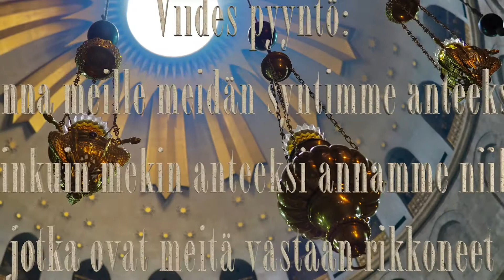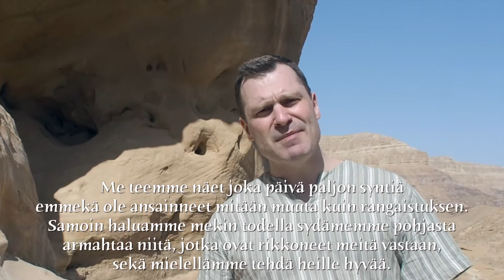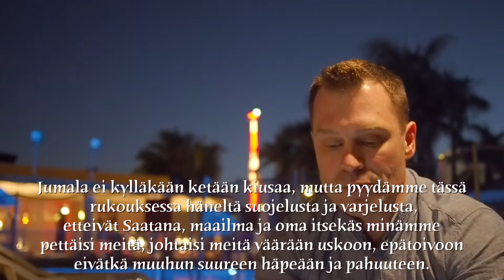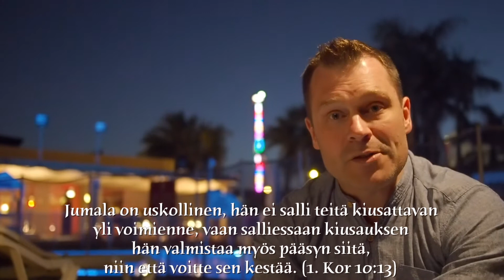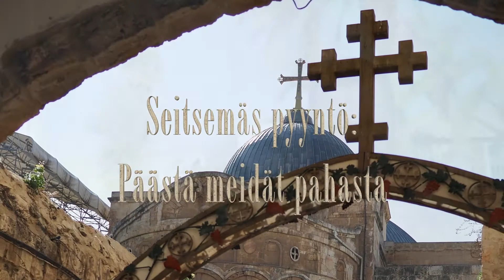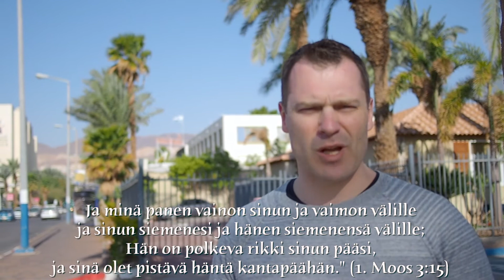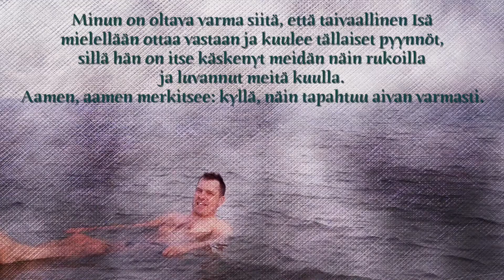Isä meidän -rukous, osa 2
Katekismuksen verkkokurssin Isä meidän -rukouksen selitys, 2. osa.